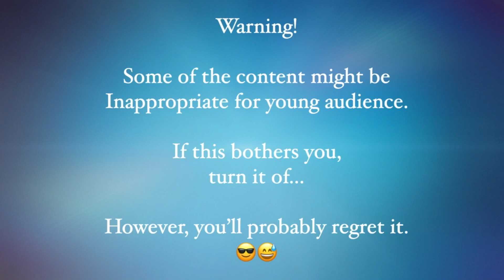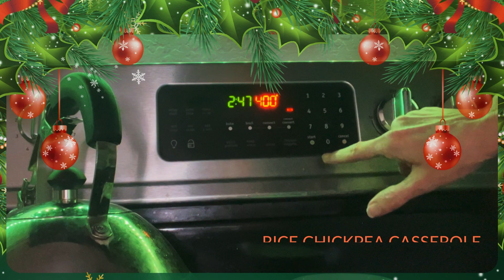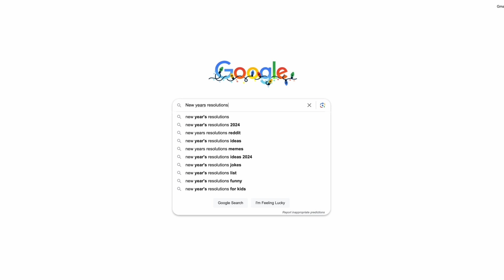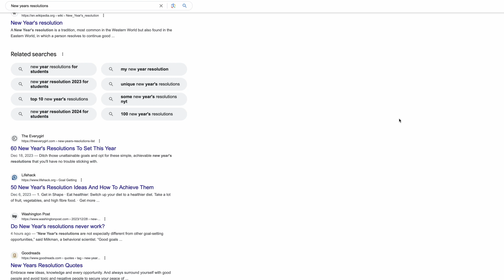New Year's Resolutions / Rice Chickpea Casserole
Rice Chickpea Casserole with Tamari Soy Sauce
- 3 cups broccoli florets
- 2 Tbsp. olive oil
- 1 cup-chopped onion
- 2 minced garlic cloves
- 1 1/2 smoked paprika
- Tbsp. rolled oats
- 1 1/2 cups unsweetened unflavored plant milk
- 1 1/2 tsp. white wine vinegar
- 1/4 sea salt
- Fresh ground pepper
- 2 cups cooked rice
- 1 1/2 cup chickpea
- 1 cup tomato
- 2 Tbsp. finely chopped fresh parsley
- Tamari soy sauce

Preheat oven to 400F. Place broccoli in a steamer basket in a large saucepan to just below basket. Bring to boil. Steam covered for about 4 minutes or until tender.
Heat a skillet over high. Add oil, onion, garlic, chili powder, paprika. Cook about 10 minutes or until onion is tender, stirring occasionally. Add 1-2 Tbsp. of water if too dry.
Meanwhile, place rolled oats in a spice grinder of food processor; grind or pulse until the consistency of flour. In a small bowl whisk together oat flour, milk, and 1/2 cup water.
Stir milk mixture into skillet with onion. Add vinegar, salt, and pepper. Taste and adjust seasoning if needed. Cook 3 to 5 minutes or until thickened stirring occasionally.
Remove sauce from heat.
in a backing dish, combine broccoli, rice, and chickpeas. Spread evenly. Pur sauce over the rice mixture.
Back for 20 minutes. Sprinkle with tomato and parsley. Serve warm with Tamari soy sauce .

 / kamillabenfo.  .

 / virtuouscir.  .

PUBLICATION:
● TURN YOUR SHIT INTO MAGIC
● QUANTUM LIFE
Barnes & Noble, Apple Books, Kindle, and many more...